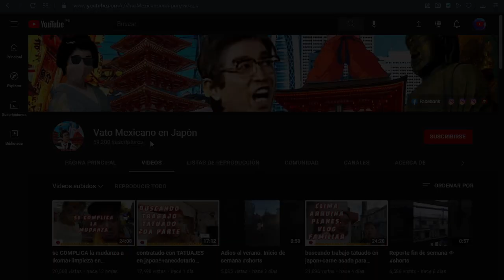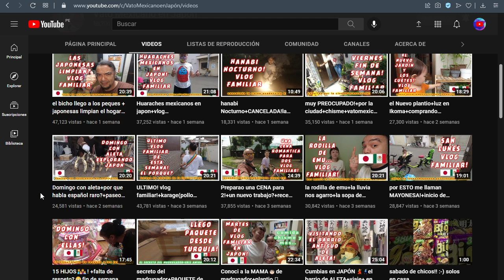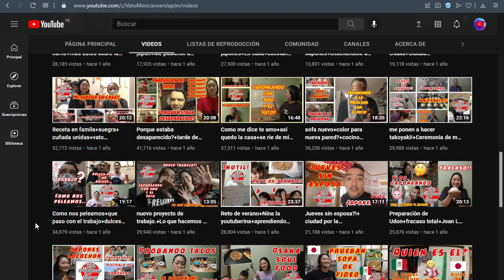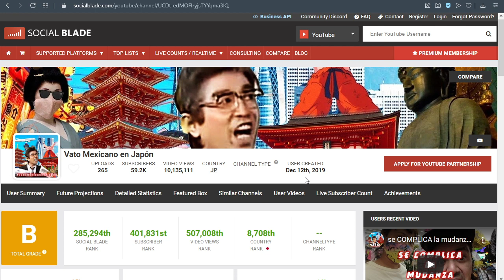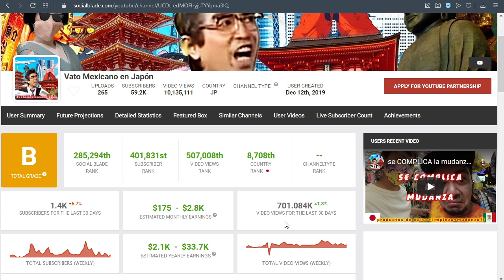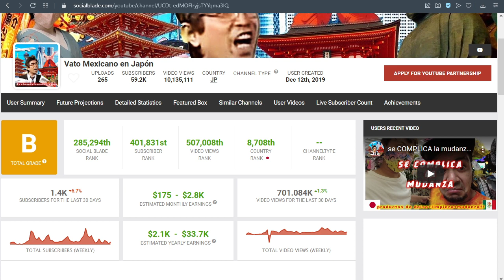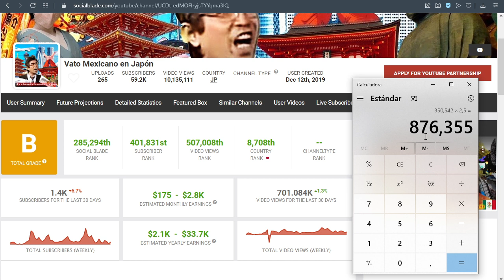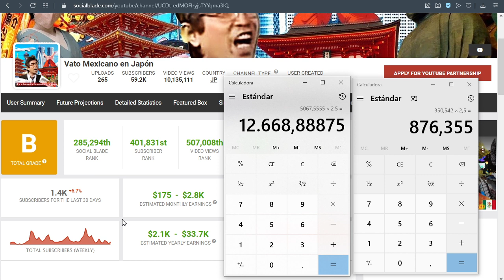✅🤑🔥🚀 CUANTO GANA VATO MEXICANO EN JAPON | CUANTO SE GANA EN YOUTUBE | CUANTO GANAN LOS YOUTUBERS